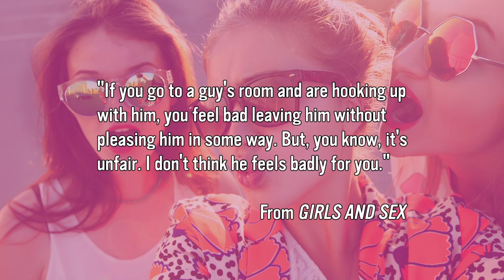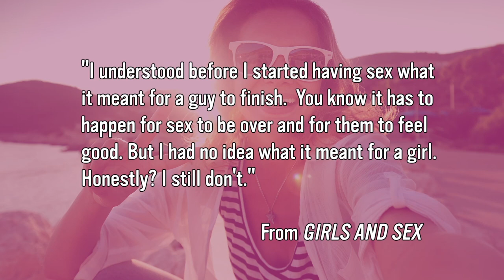'Girls & Sex' Explores Today's Sexual Landscape | By Peggy Orenstein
'Girls & Sex’ by Peggy Orenstein navigates through the complicated sexual landscape post-princess girls face today in 2016. Orenstein bravely starts a dialogue about sexual assault, hook-up culture, sexual satisfaction, oral sex, consensual sex and more to uncover the truths of girls’ sex lives in the modern world.

The author of the New York Times bestseller Cinderella Ate My Daughter offers a clear-eyed picture of the new sexual landscape girls face in the post-princess stage—high school through college—and reveals how they are negotiating it.

A generation gap has emerged between parents and their girls. Even in this age of helicopter parenting, the mothers and fathers of tomorrow’s women have little idea what their daughters are up to sexually or how they feel about it. Drawing on in-depth interviews with over seventy young women and a wide range of psychologists, academics, and experts, renowned journalist Peggy Orenstein goes where most others fear to tread, pulling back the curtain on the hidden truths, hard lessons, and important possibilities of girls’ sex lives in the modern world.

While the media has focused—often to sensational effect—on the rise of casual sex and the prevalence of rape on campus, in Girls and Sex Peggy Orenstein brings much more to the table. She examines the ways in which porn and all its sexual myths have seeped into young people’s lives; what it means to be the “the perfect slut” and why many girls scorn virginity; the complicated terrain of hookup culture and the unfortunate realities surrounding assault. In Orenstein’s hands these issues are never reduced to simplistic “truths;” rather, her powerful reporting opens up a dialogue on a potent, often silent, subtext of American life today—giving readers comprehensive and in-depth information with which to understand, and navigate, this complicated new world.